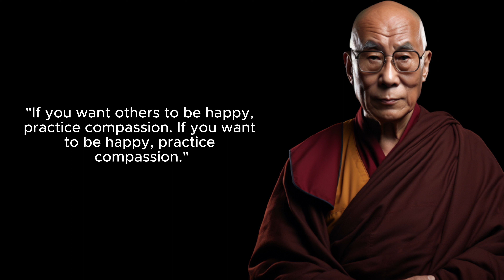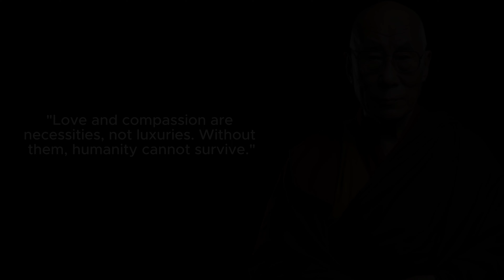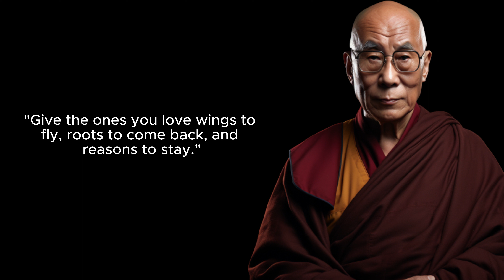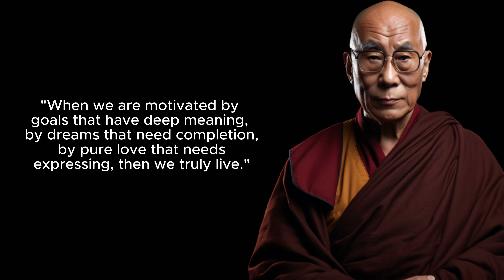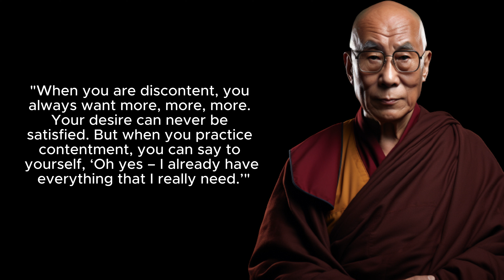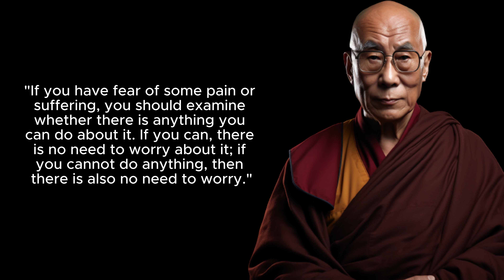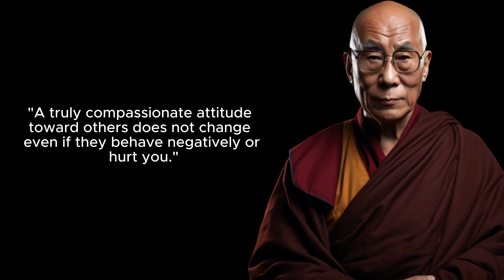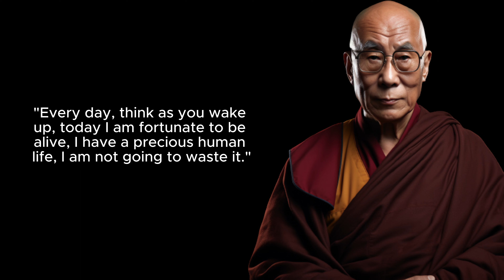51 Life-Changing Lessons from the Dalai Lama! 💫 Unlock Inner Peace & Happiness NOW!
Discover the timeless wisdom of His Holiness the Dalai Lama with this powerful collection of 51 life-changing quotes. Explore compassion, mindfulness, inner peace, and more, as we delve into the teachings of one of the most revered spiritual leaders of our time.